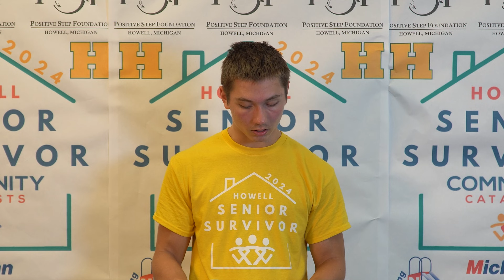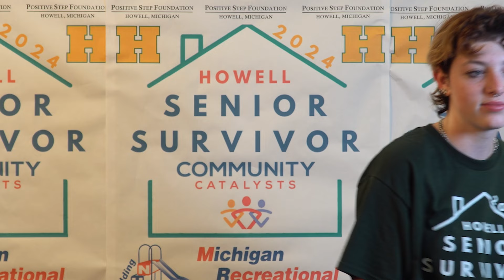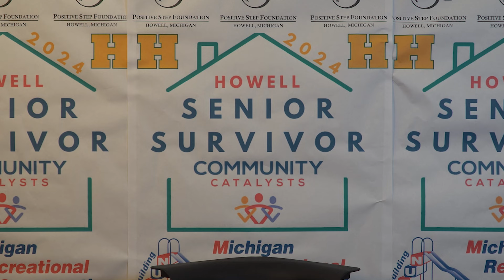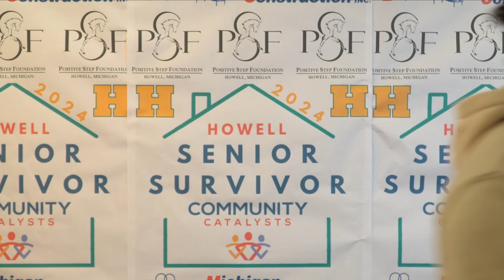Final Confessionals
Here are the final confessionals from your remaining survivors and your hosts.